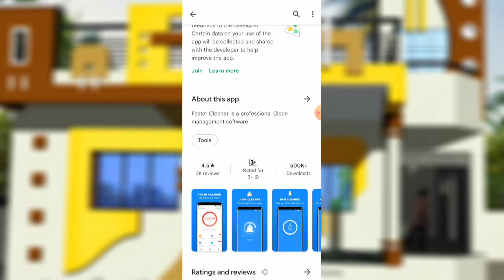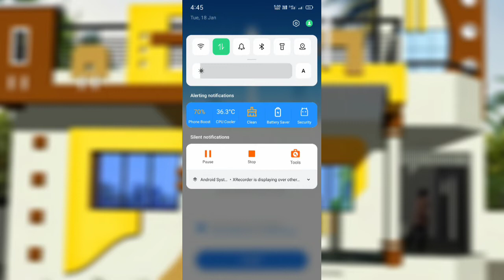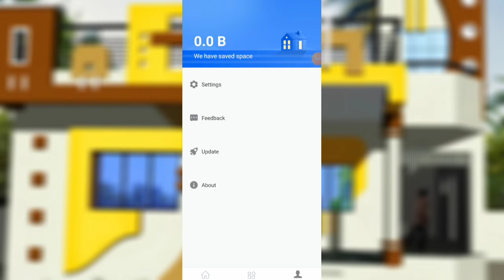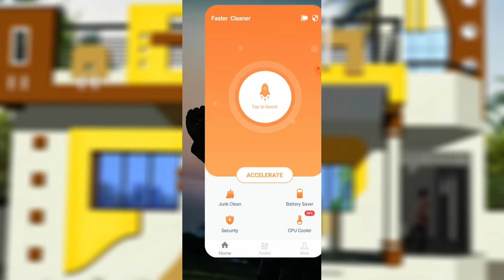Faster Cleaner App || Faster Cleaner से कैसे भगाए Mobile का Junk || Faster Cleaner App use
Hello dosto.
Aaj ham baat karenge Faster cleaner App ke baare me ye Apne mobile me kaise use Karna hai ...